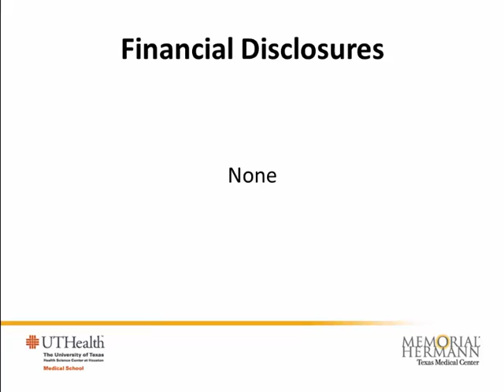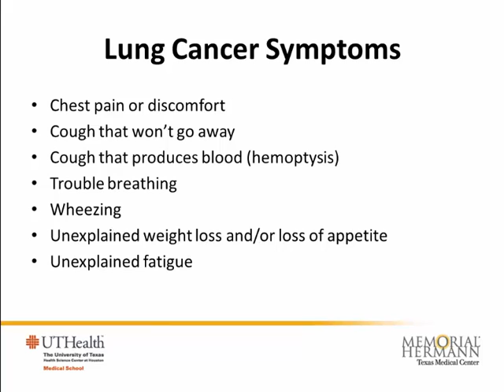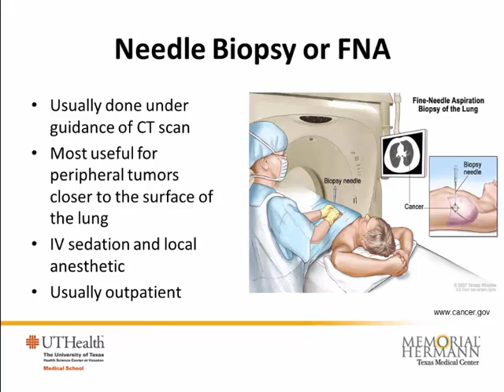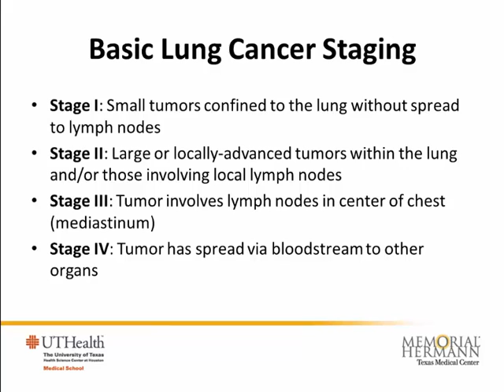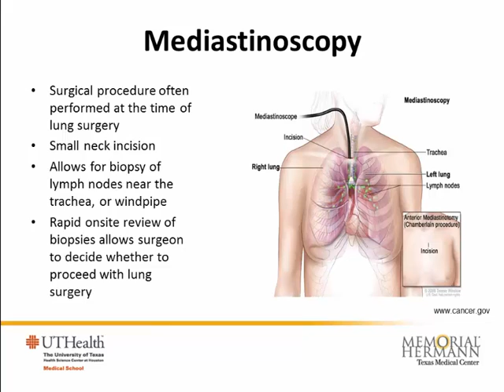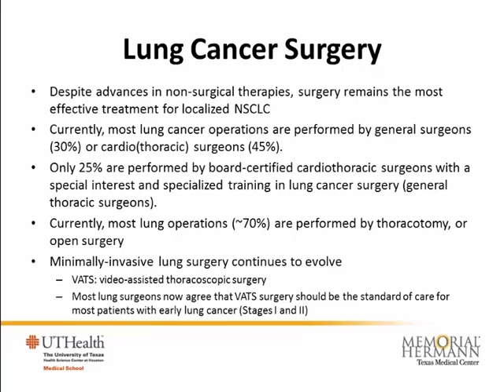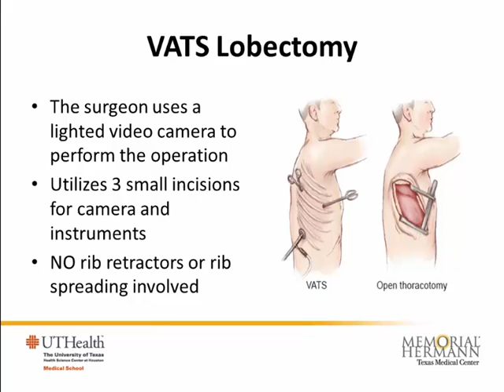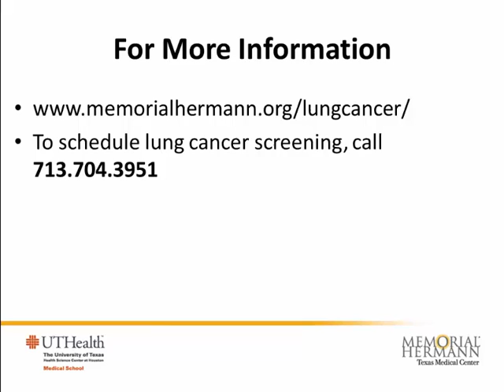Lung Cancer: Screening, Diagnosis and Latest Treatment Options